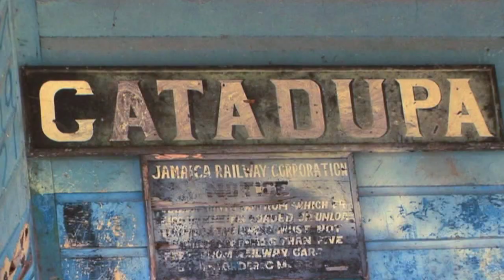Jamaica Trip Recap video